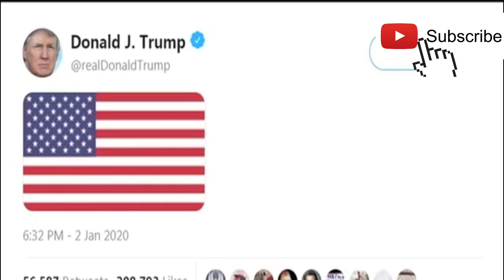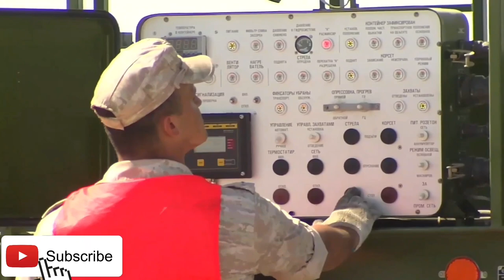WORLD WAR 3 की आहट ! || Amazing world by skb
About this video ::
                   Hello dosto me hnu sushant ar ap dekh rehe he Amazing world by skb dosto es video me me ap logoko world war 3 ke bareme bataunga jo america ar iran ke bajese ho sakta he kiu ki america ne iran ki quids force ke pramukh general kasim suleymani ko mardala.

COPYRIGHT DIACLAIMER under 107 of the copyright act 1976 allowance is made for 'fair use' for purposes such as criticism,comment,news reporting,teaching scholorship and research fair use is a use permitted by copyright statute that might otherwise be infringing.non-proffit,educational or personal use tips the balance in favour of fair use.